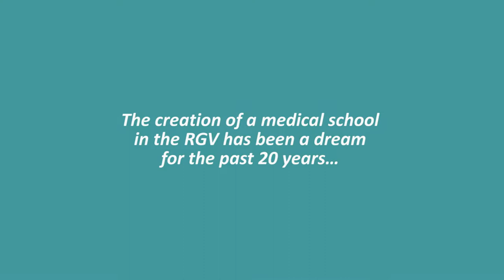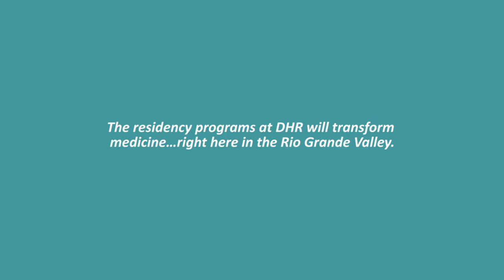Doctors Hospital at Renaissance Announces Graduate Medical Education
On March 14, 2014, The School of Medicine at The University of Texas Health Science Center at San Antonio and Doctors Hospital at Renaissance announced an affiliation agreement for graduate medical education and the hiring of four residency program directors. DHR will serve as a new location for residency programs in internal medicine, surgery, family medicine, and obstetrics and gynecology.